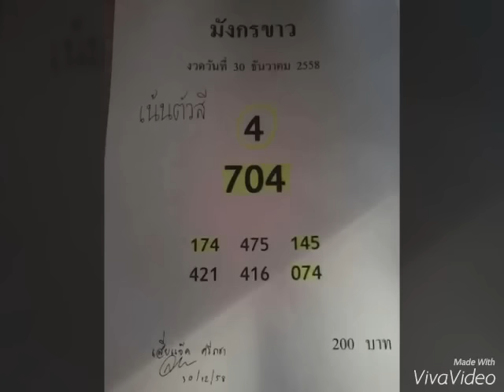มังกรขาว 17 มกราคม 2559 (เข้า 2งวดซ้อน)